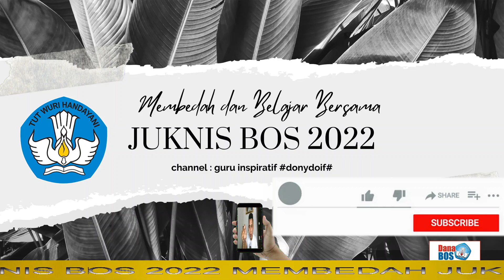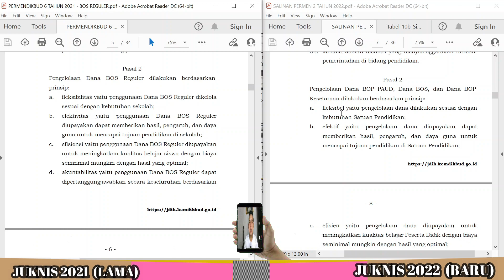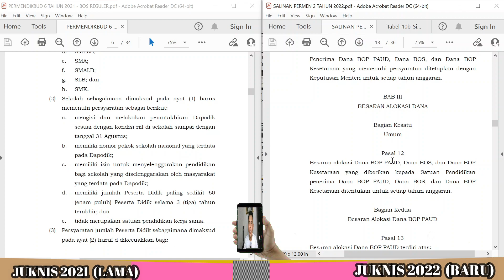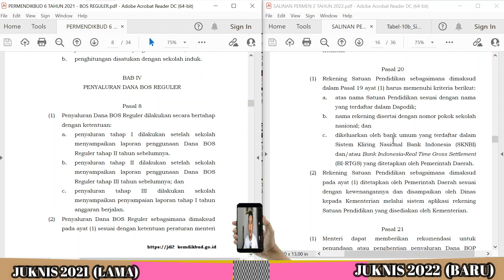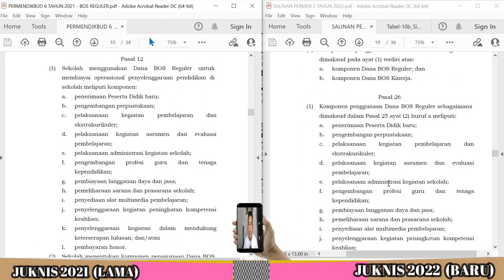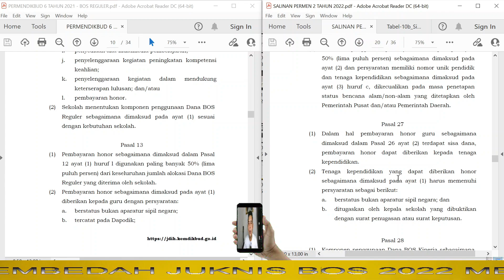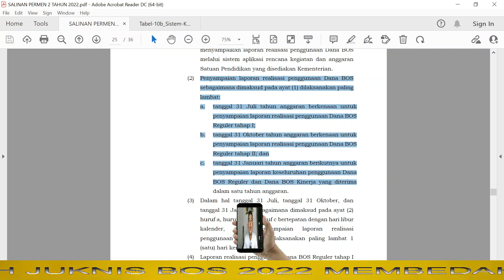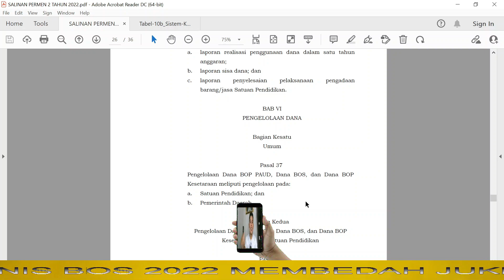JUKNIS BOS 2022 - Permendikbud Nomor 2 Tahun 2022, APA SIH PERUBAHANNYA ( Part 1)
Untuk JUKNIS 2022 bisa di DOWNLOAD pada LInk di Bawah ini ini
Permendikbud Nomor 2 Tahun 2022 _ Tentang Petunjuk Pengelolaan Dana BOS Tahun 2022
- BOS PAUD
- BOS SEKOLAH
- BOS Sekolah Penyetaraan